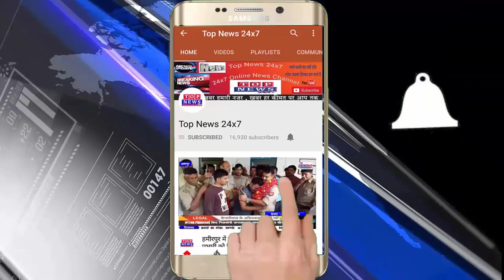श्रावस्ती चोरी की हुई मोटर साइकिल के साथ मोटर साइकिल चोर हुआ गिरफ्तार